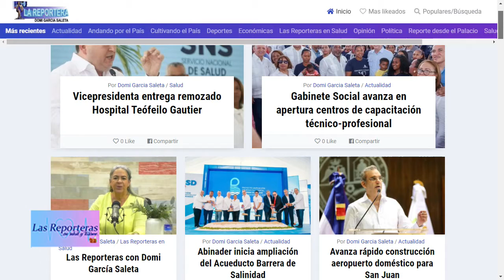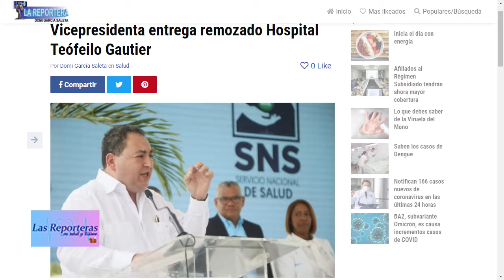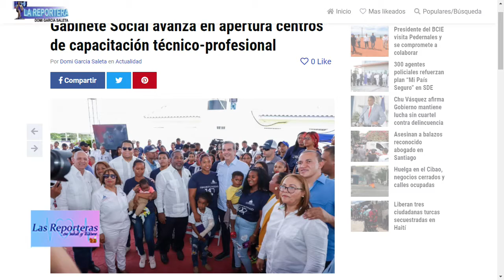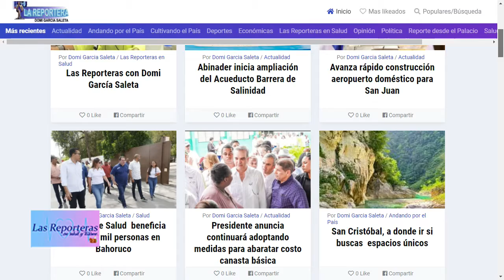LAS REPORTERAS EN SALUD 31 DE AGOSTO